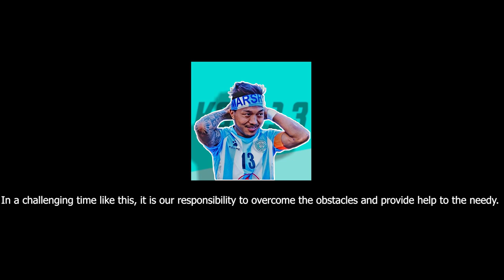Kamal shrestha Had to take risk for Animals !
Hey viewers back with another vlog where we provide Foods to street dogs and Other animals and You too please help dogs providing foods and let's fight together with covide19